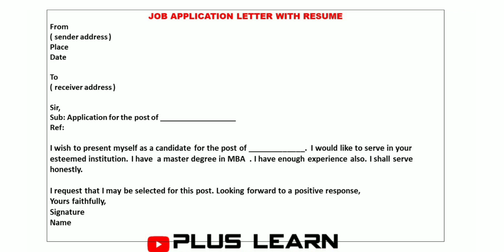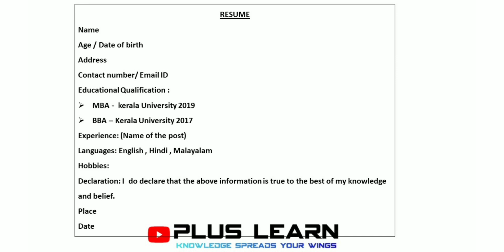HOW TO PREPARE JOB APPLICATION LETTER WITH RESUME / ENGLISH EXAM SPECIAL / PLUS LEARN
PLUS TWO ENGLISH SUMMARY AND SIMPLE NOTES EXAM SPECIAL  ( SCIENCE COMMERCE HUMANITIES )📌

CHARACTER SKETCH📌